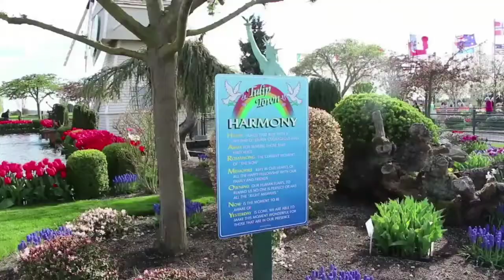የአበባ ድግስ/Flower party, relax,enjoy with view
Amaizing flower view